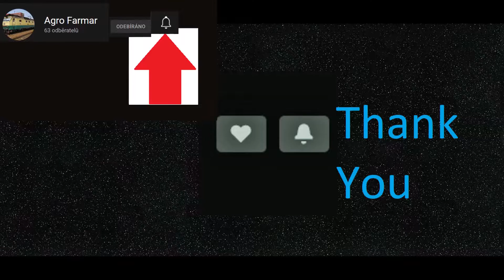22 10 2022 Nehoda 1